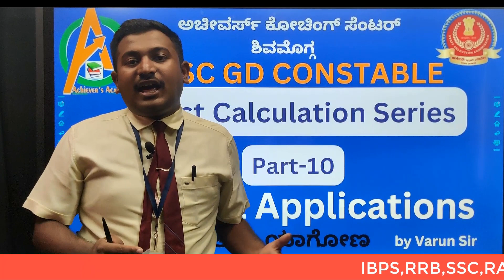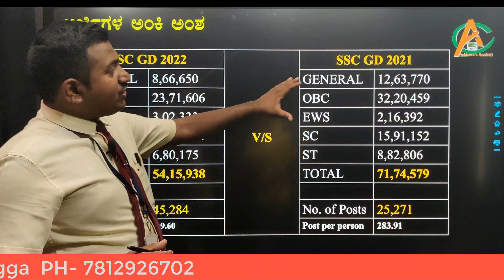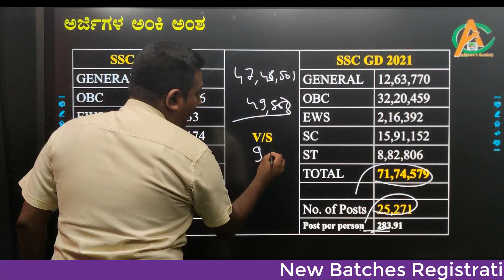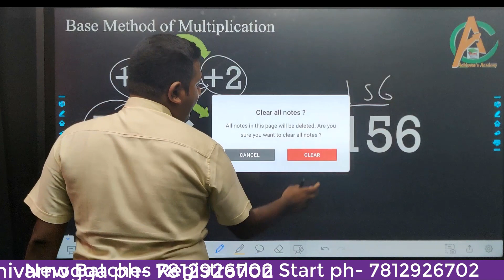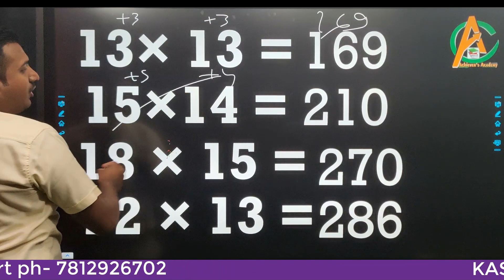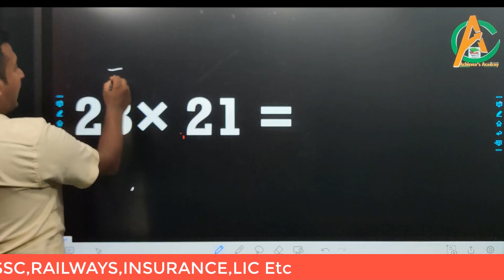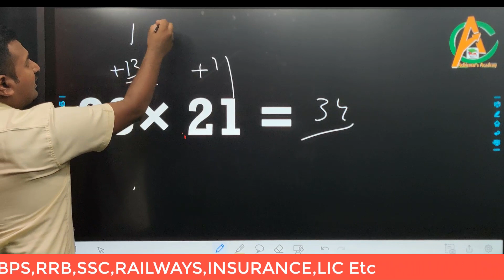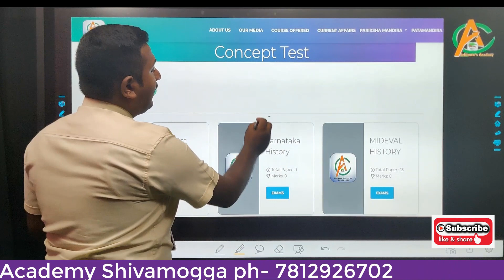|SSC FAST CALCULATION TRICKS PART- 10 | BY VARUN SIR